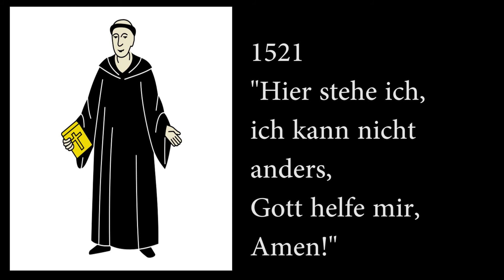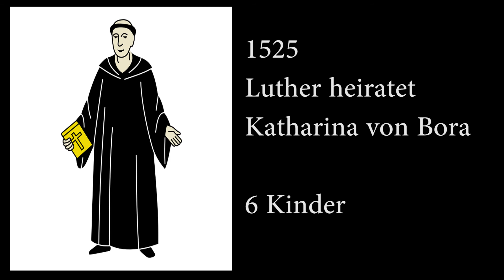Martin Luther - sein Leben: "Ich stehe hier, ich kann nicht anders, Gott helfe mir, Amen!"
Martin Luther gehört zu den wichtigsten Deutschen der Geschichte. Im Rahmen der Reformation geht es heute um das Leben von Martin Luther.

- Er hat die Bibel ins Deutsch übersetzt.
- Er ist verantwortlich für die Teilung der Kirche
- Zitat: "Ich stehe hier, ich kann nicht anders, Gott helfe mir, Amen!"

Er muss ein sehr mutiger Mensch gewesen sein! Niemand hat es zu dieser Zeit gewagt sich der Kirche zu widersetzen!

Moin,

Dein
Lehrerschmidt